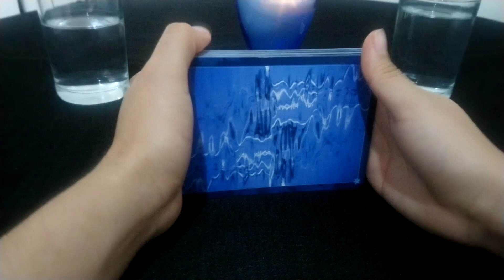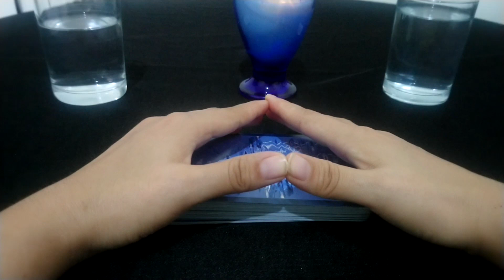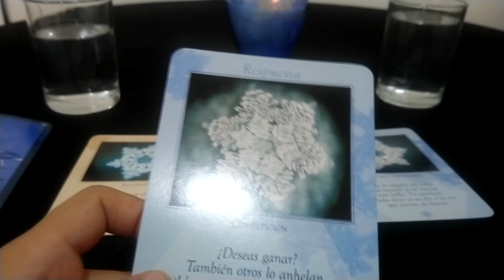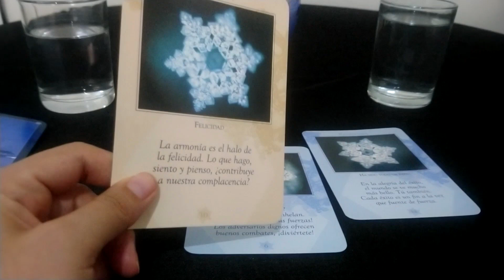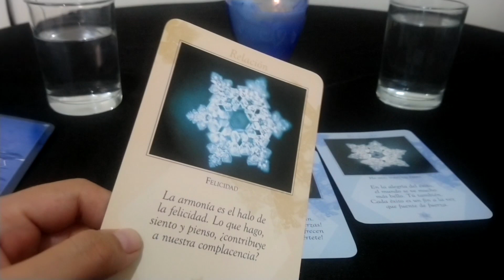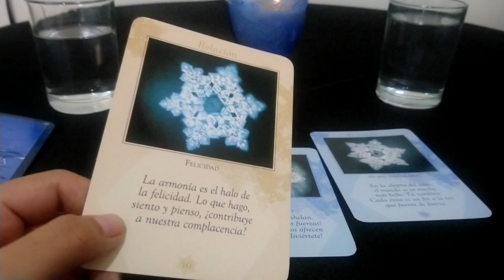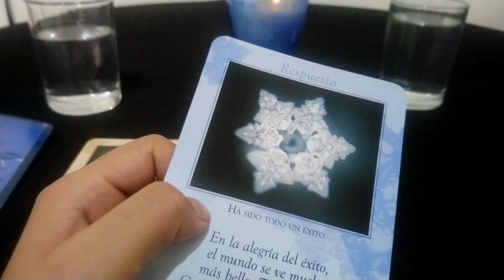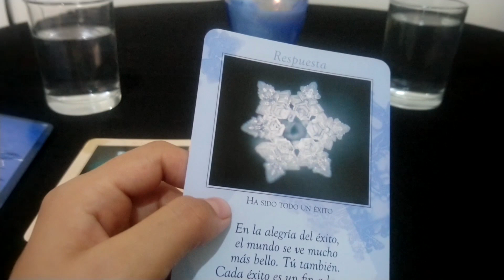💜ACUARIO | 1 - 15 AGOSTO 2019 | DEBORAH RYDER 💜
ACUARIO | 1 - 15 AGOSTO 2019 | DEBORAH RYDER  Descubre en esta lectura de tarot lo que el universo tiene preparado para ti, los mensajes vienen de todas direcciones y solo hace falta la apertura de la mente y del corazón para recibir la iinformación correcta para tu vida y tu evolución en esta tierra...